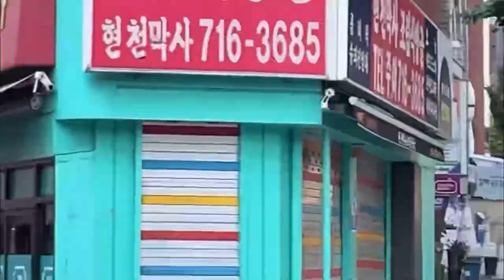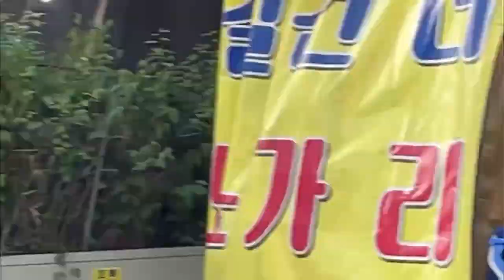독도플래시몹 - 공덕역 순회편 - 김빈(전청와대행정관)과 함께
📌참가자 모집

📱문의전화(문자환영) 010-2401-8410

🔗[독도야 기네스 가자] 네이버 카페로 초대합니다.

🔗'독도야 기네스 가자' 회원 가입 및 참가 신청서

🔗“독도는 우리 땅” - 기본 율동 - 2023.7.1.